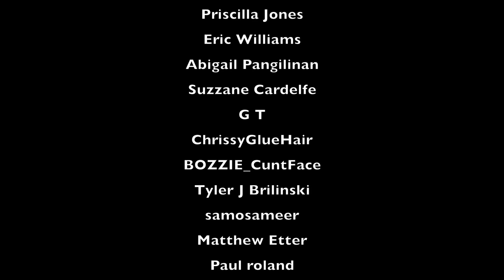We Might Be Drunk Ep 42: Mojito Bros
Send us packages:
Gotham Podcast Studio
39 West 38th Street, 10th Fl

0:00 Intro Music
0:20 Show Starts
3:40 Drinks Mojito
5:31 Cheers
7:20 Sushi Epidemic
8:17 Norm Talk
15:09 Set Falling Apart
18:24 Don Draper effect
22:12 Karen Alert
23:18 Sam Peeve Ruth’s Chris Steakhouse
26:35 Cereal
34:06 Blenders
38:11 How Do You Make Your Money?
40:09 Mark Peeve - The G.O.A.T. doesn’t exist
42:23 BetterHelp.com/DRUNK
44:14 SheathUnderwear.com Promo Code “DRUNK”
45:42 Mark Peeve - Taking before Asking
47:45 Vider Story
50:35 Full Capacity Doc on YouTube
51:33 Sam Peeve - I’m Tired
52:39 Getting into a butthole
53:24 Mark Peeve - Turning In Early
55:36 Mark Rec/Life Hack - Steal
57:45 Bidet
1:04:07 Chuck Berry - Camera Trouble
1:06:22 Mark’s Bit - Gay or not Gay
1:11:57 Sam’s Bit - Canceled vs. Cancer
1:15:07 Tour Dates
1:17:18 Credits